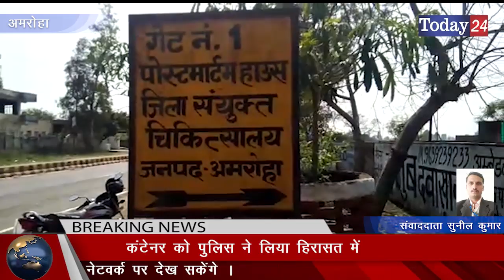बाइक के पीछे से मारी कंटेनर ने टक्कर मौके पर व्यक्ति की मौत | Today24